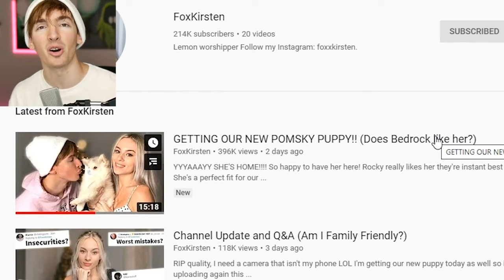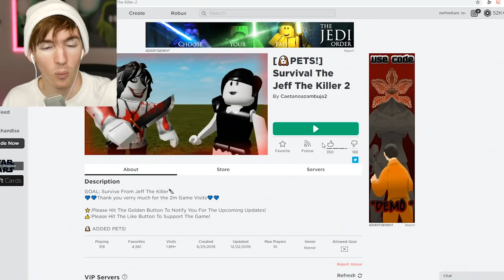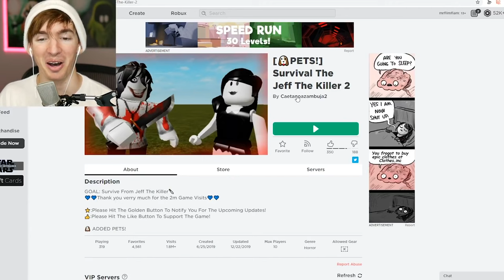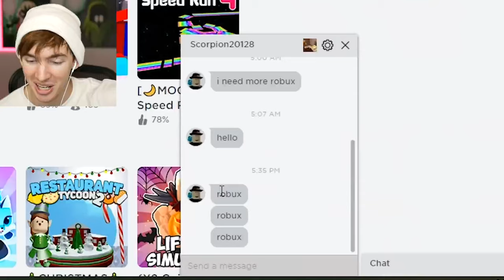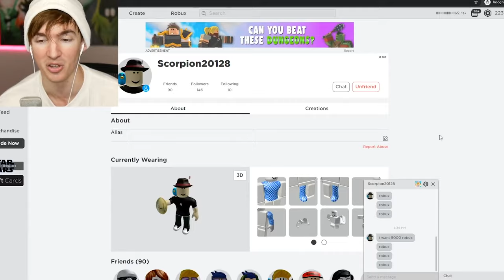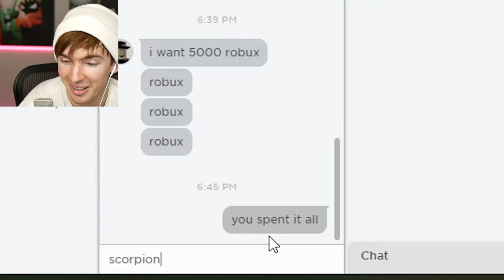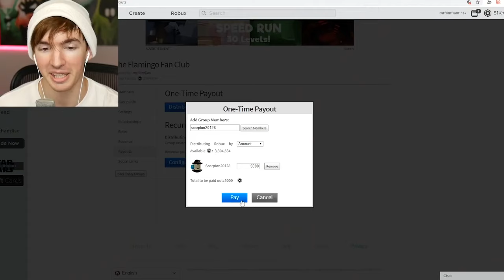WE GOT A PUPPY!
originally uploaded december 23rd 2019